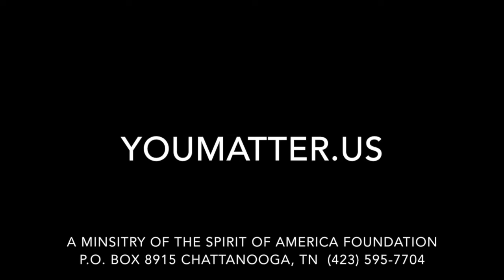Faith 101 Series Question 6